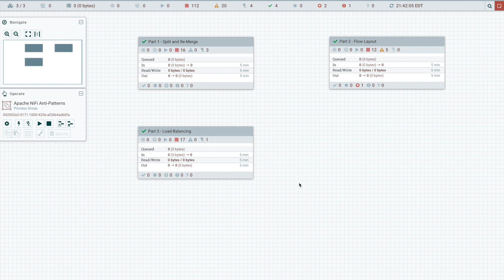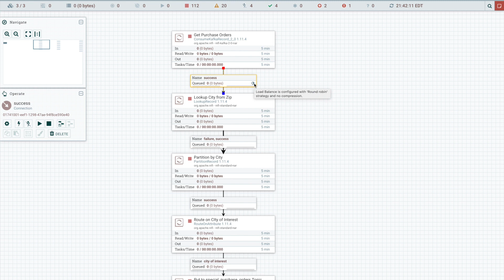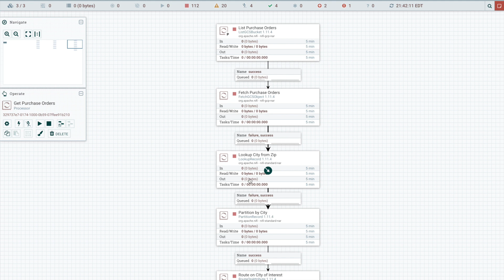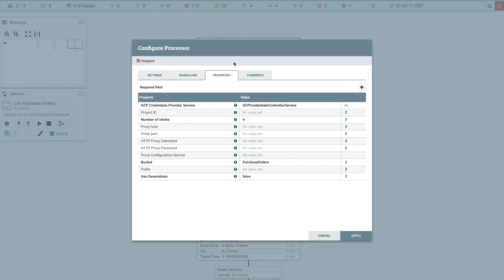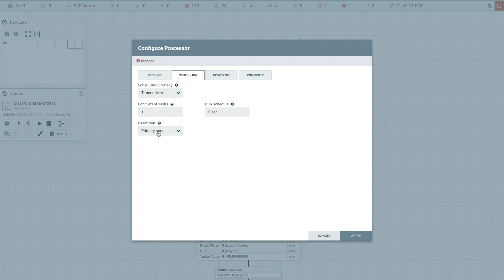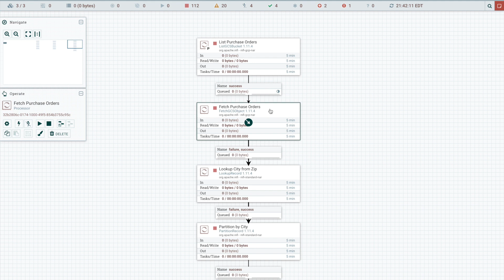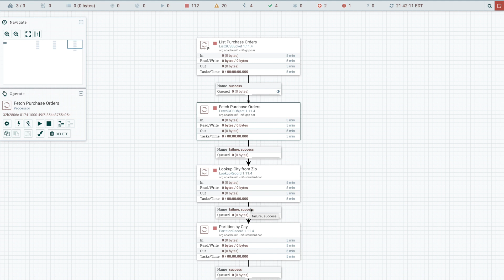Apache NiFi Anti-Patterns Part 3 - Load Balancing